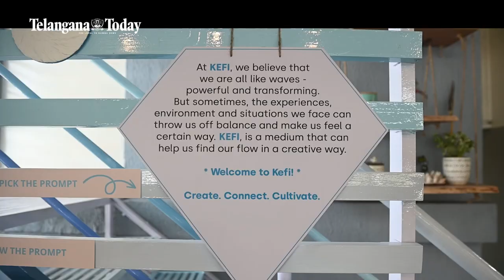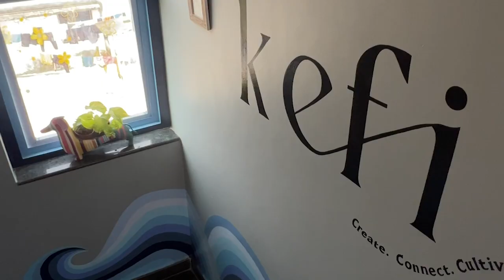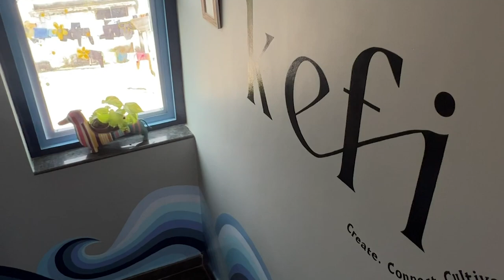Kefi: A New Creative Space To Connect With Art | Madhapur | Hyderabad | Telangana Today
Kefi is a new place in Madhapur, Hyderabad, where the purpose of both creation and recreation can be fulfilled with art.